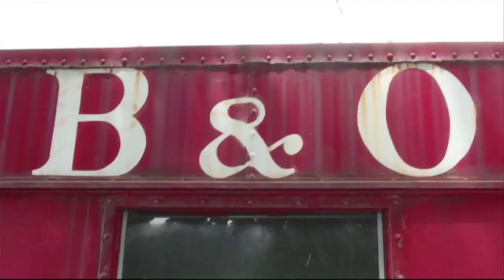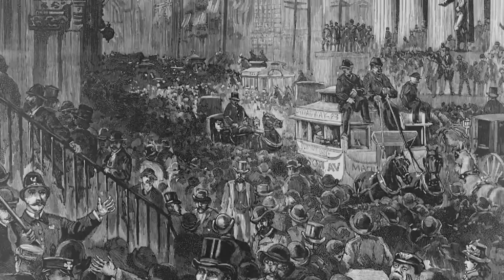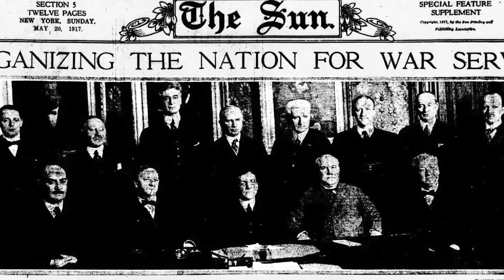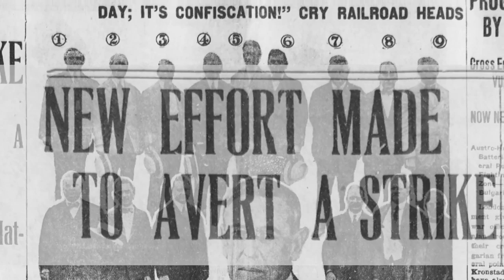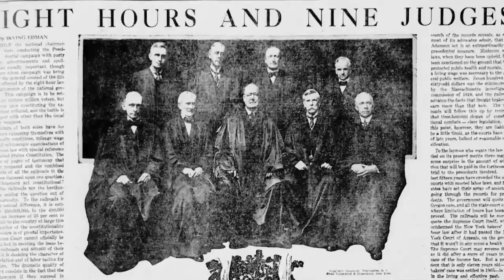B&O Railroad Museum TV Network: Daniel Willard (August 2014)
We present to you this month's episode of the B&O Railroad Museum Television Network hosted by Michael Gross. This month we focus on Daniel Willard, President of the B&O from 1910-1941.